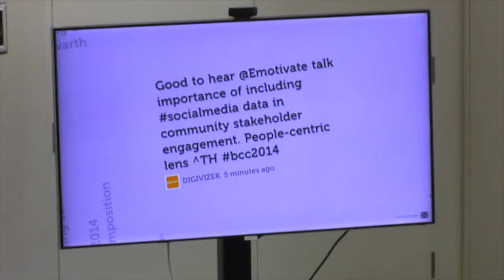Gov 2.0 Radio Podcast - Barcamp Canberra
John Wells and Alison Hornery from Gov 2.0 radio record a live podcast from Barcamp Canberra on March 15, 2014.

Panellists are James Dellow from Ripple Effect Group and Craig Thomler from the egovau blog.

Barcamp Canberra is an annual unconference in Australia's Capital city. Attendees design their own conference at the start of the day and set their own agenda. Most people come ready to present a talk or run a workshop. Everyone comes prepared to listen, learn and join in. Barcamp can be fun and informal or serious and challenging depending on the sessions you attend.